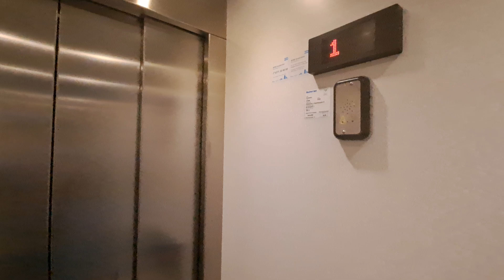KONE Elevator at Österängsgatan 18 in Halmstad Sweden